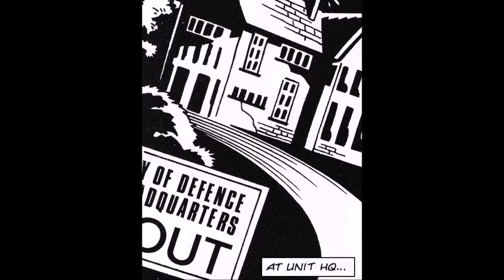Doctor Who Target Practice FULL MOVIE (Gareth Roberts, Adrian Salmon)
Artwork by Adrian Salmon. Written by Gareth Roberts